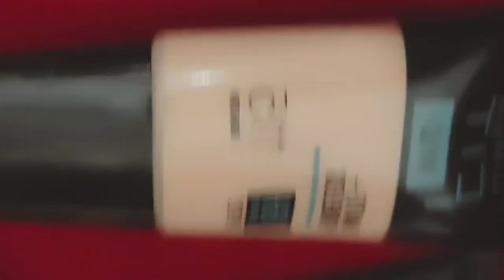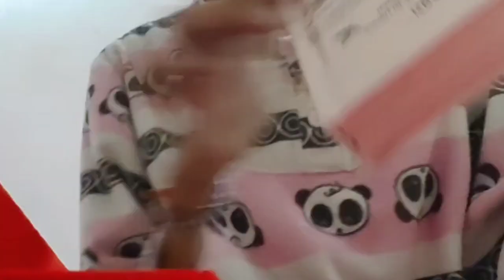makeuphaul vanity trend viral